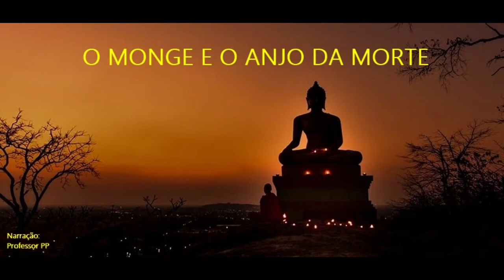SOLIDARIEDADE - (Fábulas, Parábolas e Metáforas) - (Audiotextos)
PROJETO – Fábulas, Parábolas e Metáforas
Todos os textos foram publicados no canal, em separado, também, com as letras.
Histórias, estórias, fábulas, parábolas e metáforas que permitem reflexões em tempos pandêmicos.
Seção: SOLIDARIEDADE (Em um único arquivo)

AS TRÊS QUESTÕES.
O MONGE E O ANJO DA MORTE
HISTÓRIA DE UMA PONTE.
A VISTA DA JANELA.
O QUEBRADOR DE PEDRAS.
O PREGO.
O MEMBRO ISOLADO.
MILHO PREMIADO.
APOIAR O MAIS FRACO.
O ARREPENDIMENTO DO CAÇADOR.